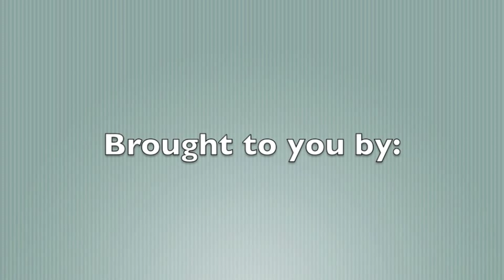Nate S. and Zooniversity Present: Jimi Thing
Nate S. and Zooniversity first collabo!  for the newest Nate S. songs!